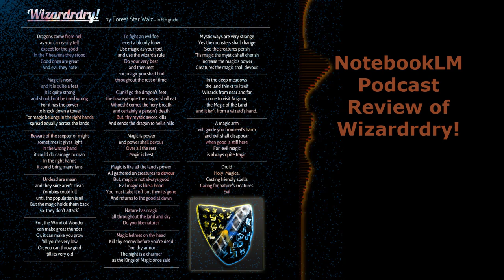NotebookLM Review of “Wizardrdry!” by Forest Star Walz in 6th Grade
This video takes a deep dive, albeit a short dive, into the fantasy world of a 6th grader... or does it?  Or, is it an investigation of philosophy, the meaning of zombies, and a manual for morallity?